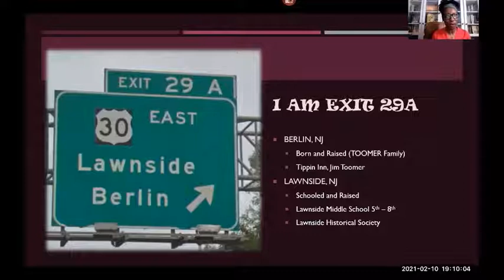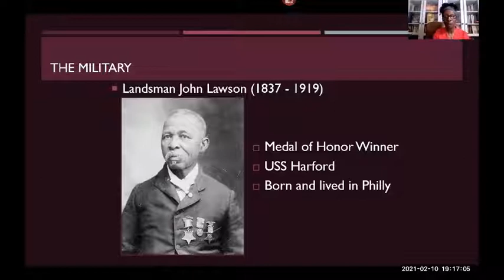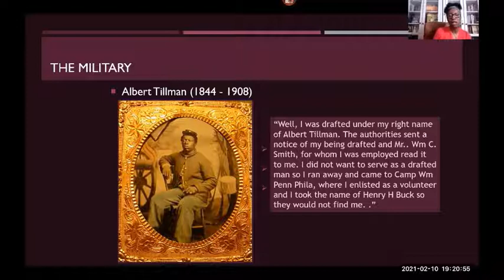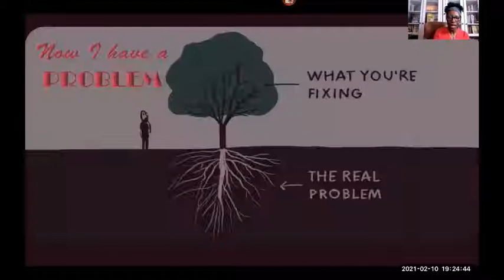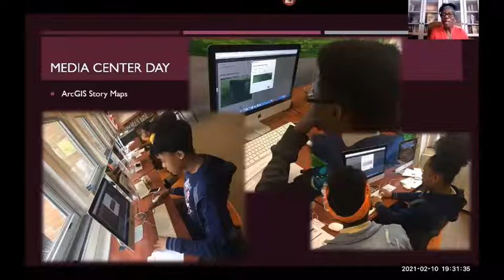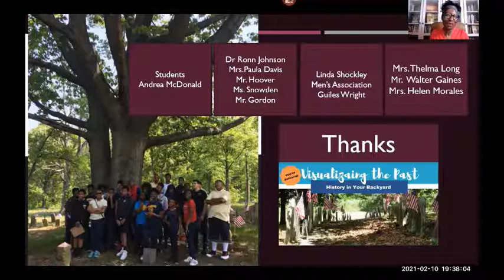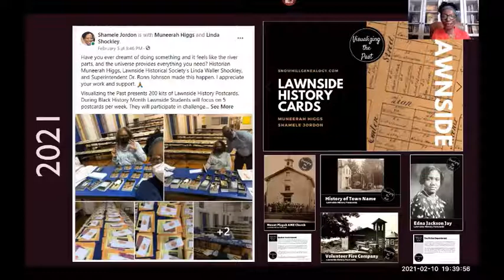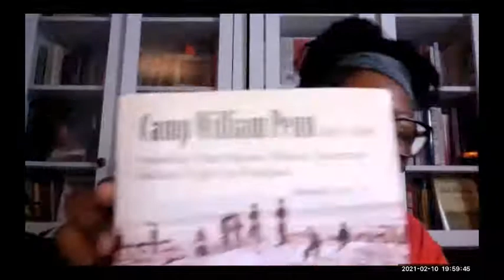Visualizing the Past in Lawnside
This is a recording of a virtual program presented by the Historical Society of Haddonfield and Lawnside Historical Society. The program is titled "Visualizing the Past in Lawnside," and was presented by Shamele Jordan via Zoom on February 10, 2021.